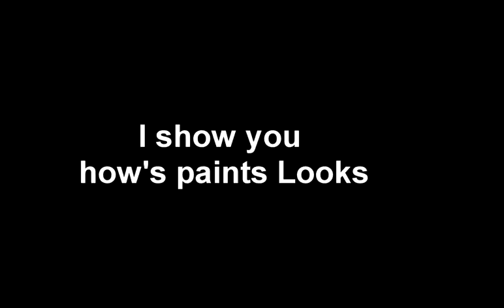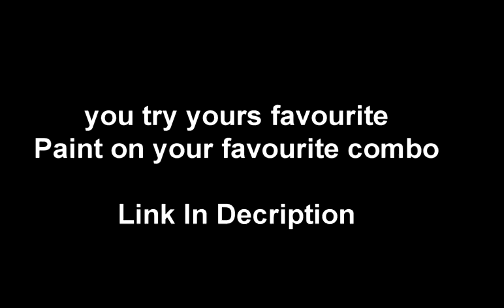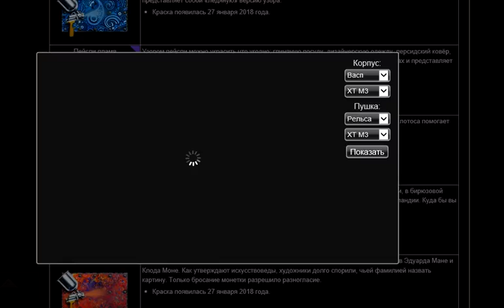Tanki Online 23 New Paint From Containers | 23 новые краски в танках онлайн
My Nickname - ansh2004

My PC is not good for making videos and playing please help ( Rendering Take Much Time )

Wanna talk with me about that
Skype - aakashchaudhary1251

My Nickname in tanki - ansh2004

Real Account